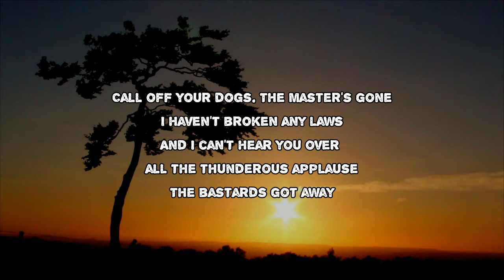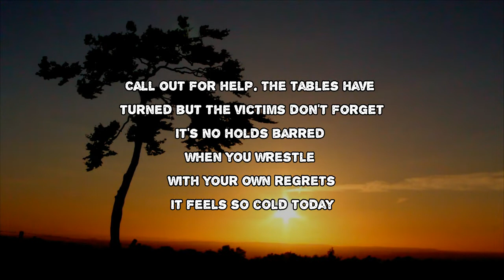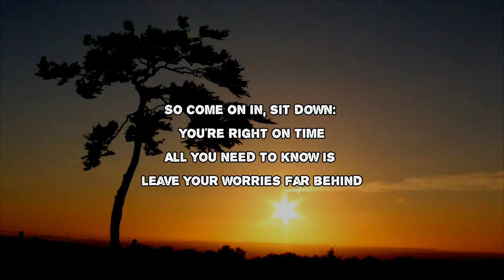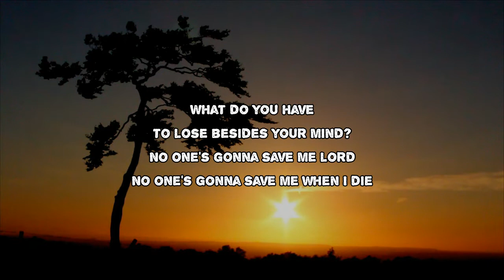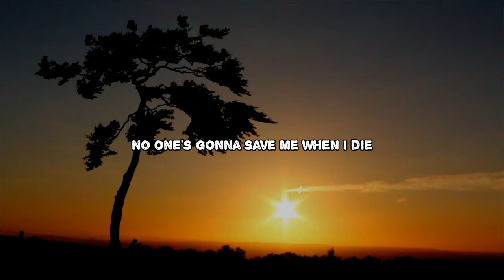Corey Taylor - Silverfish (Lyrics)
Silverfish by Corey Taylor
Album: CMFT

Silverfish Lyrics:

Call off your dogs
The master's gone, I haven't broken any laws
And I can't hear you over all the thunderous blows
The bastard's got away, hey
So come on in, sit down, you're right on time
All you need to know is leave your worries far behind
What do you have to lose besides your mind?
No one's gonna save me, Lord
No one's gonna save me when I die
Call out for help
The tables have turned, but the victims don't forget
It's no-holds-barred when you wrestle with your own regrets
It feels so cold today, mm
Yeah!